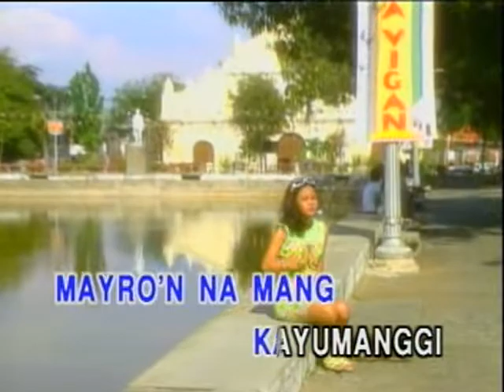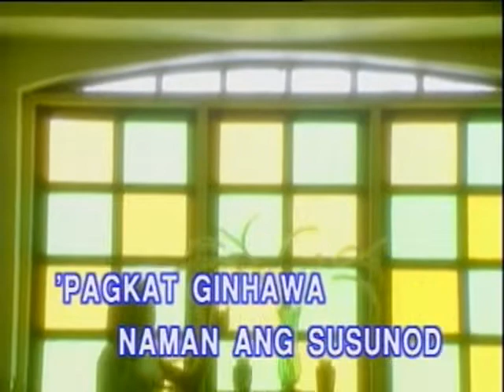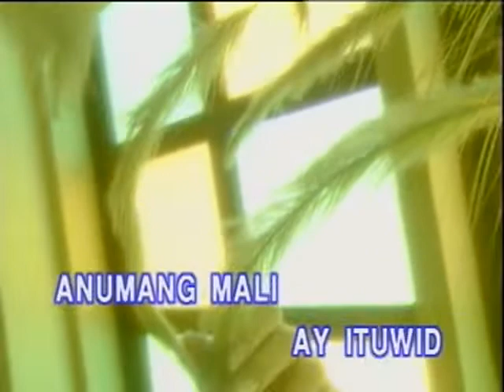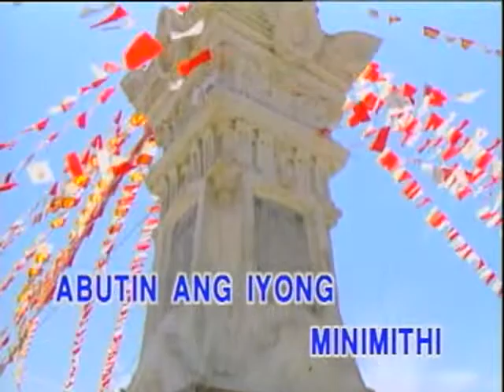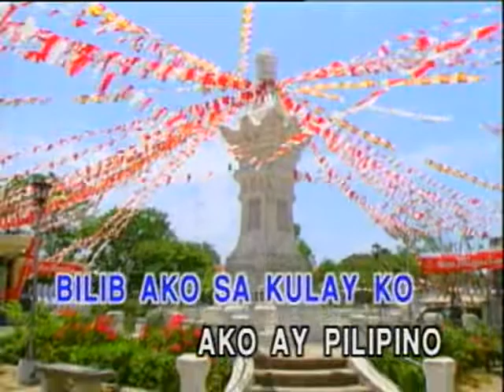Mga Kababayan - Video Karaoke (Precision)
Title: Mga Kababayan
As popularized by: Francis Magalona
Writer: Francis Magalona, Jimmy Antiporda
Year: 1990

Video material copyright by Precision Audio Video Service Inc.

NOTE: Due to the fast tempo of the verses in this song, the lyrics in that part is not changing color.